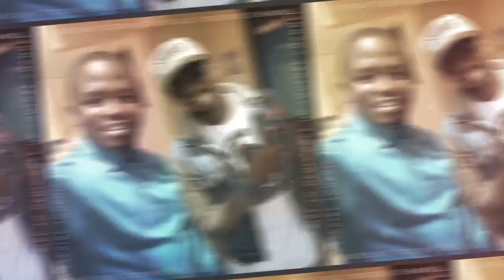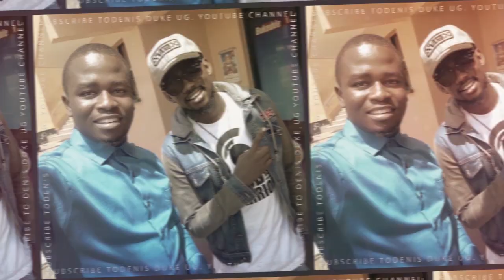Shocking evidence Why Halima Namakula missed Rema's Kukyala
Shocking evidence why HALIMA NAMAKULA MISSED REMAS KUKYALA.